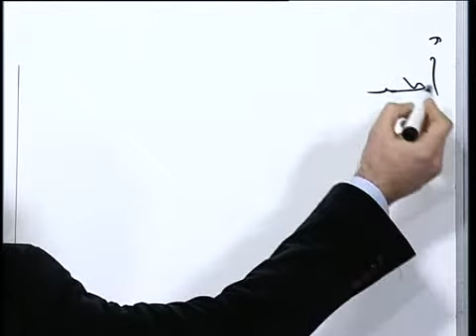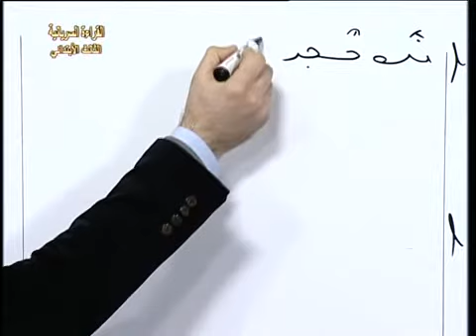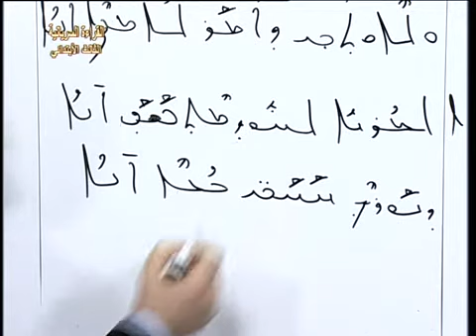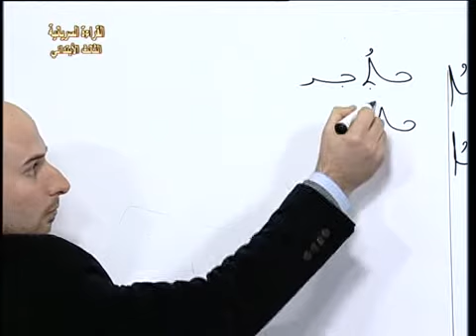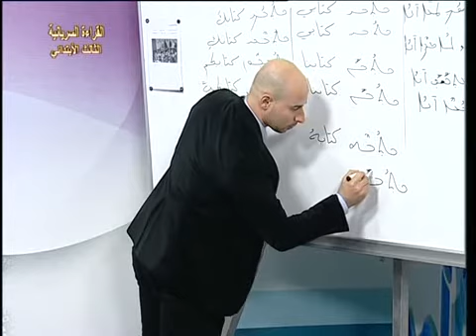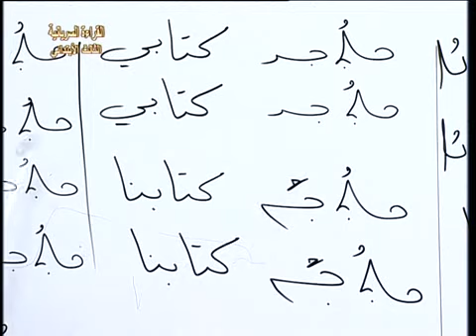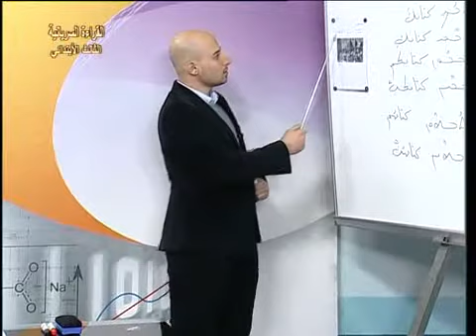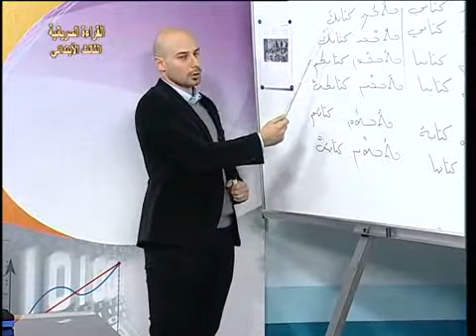9 سرياني غربي قراءة ثالث ابتدائي احب امي